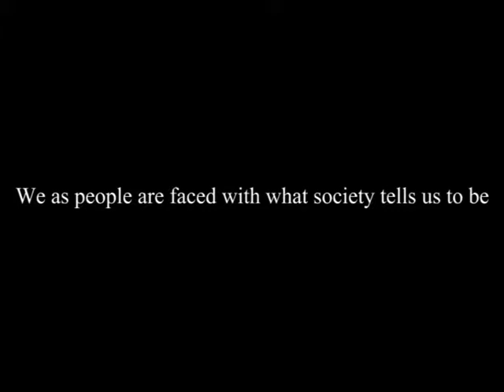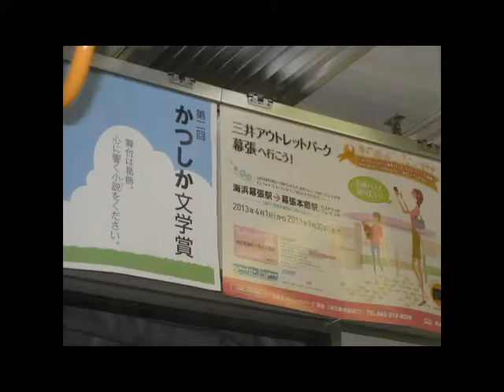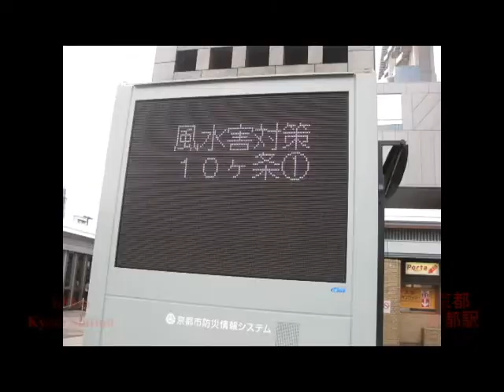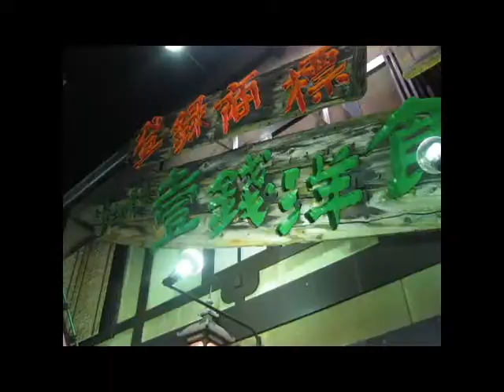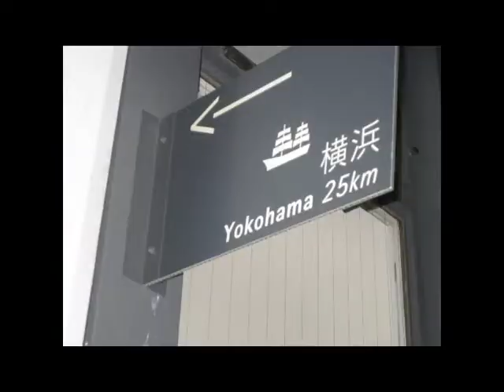翼は私の夢です：Journey to Japan and the Trial of Courage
Here it is! This video highlights my favorite moments in Japan. Having the best six days of my life, Japan has given me a whole new respect for everything and I definitely see the world in a different way now. I really appreciate the hospitality everyone gave me and can't wait to go back. There is so much not on this video, so be sure to check my pictures as well. Also, make sure to click the "HD" button in the bottom right corner. The video looks a lot smoother that way. Thank you guys, I hope you like it!

And with that being said, Japan has brought upon a new change in my life. I am scrapping my computer networking plans, in hopes of becoming an English teacher in Japan one day. It all starts now. The first trial is over, but the second one is just beginning. よしい～！

ありがとう、私のしにゅ HinakoとShioli。ありがとうございます、私の新しい友達 Eriと長井里夢。